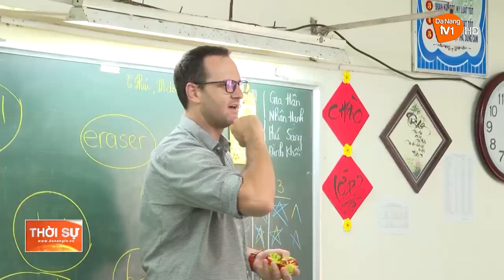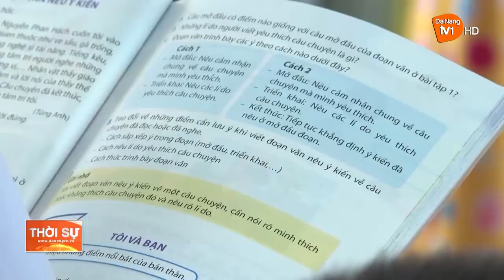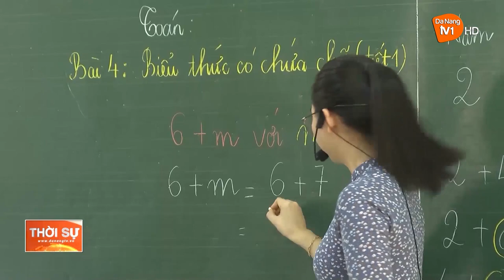RÀ SOÁT VIỆC TỔ CHỨC CÁC MÔN HỌC THEO HÌNH THỨC LIÊN KẾT Ở TIỂU HỌC